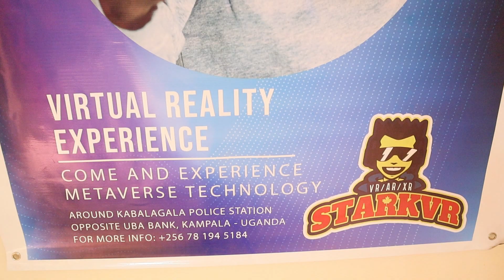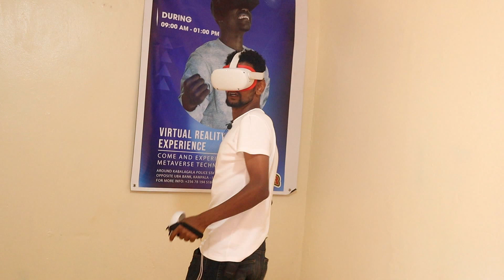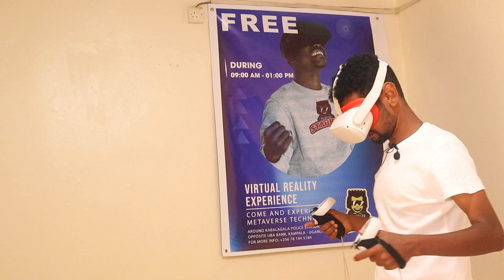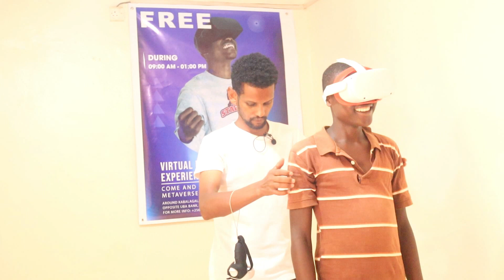How 🇪🇷Eritreans, 🇪🇹Ethiopians, 🇸🇴Somalis Grow Business Very Fast In Uganda.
Zirim Phone Repair , Spare & Accessories Shop Number F-29 Hanifah Towers Kampala Uganda.
Thanks Guys For Watching Hope To See You Again.